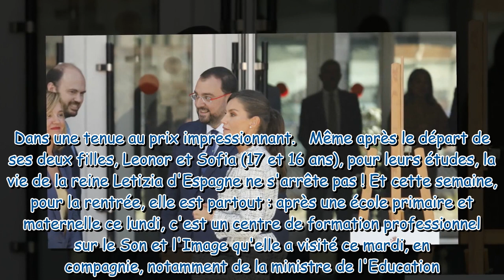Letizia d'Espagne Stricte, elle dévoile un look à 7000 euros pour une rencontre, clin d'oeil touch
Letizia d'Espagne : Stricte, elle dévoile un look à 7000 euros pour une rencontre, clin d'oeil touchant à sa fille Leonor